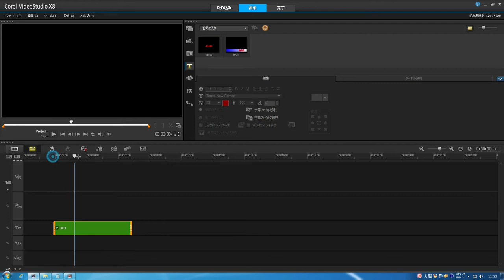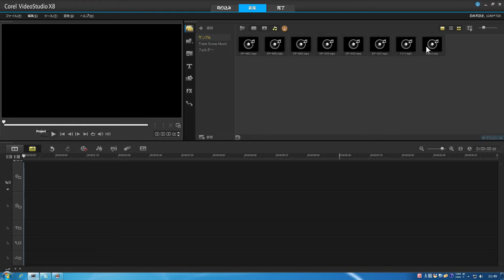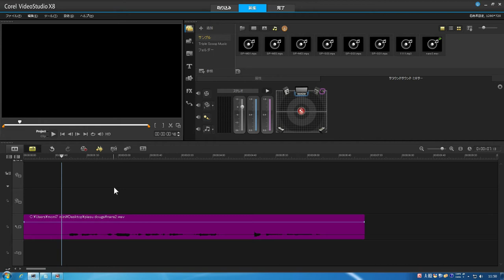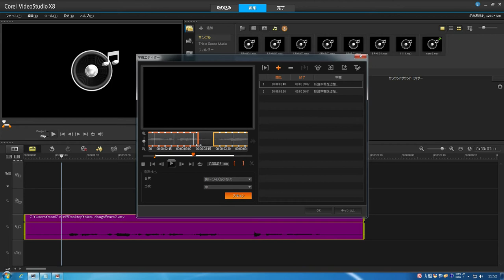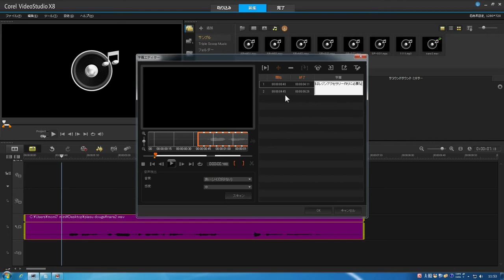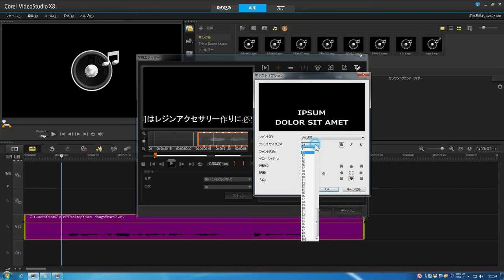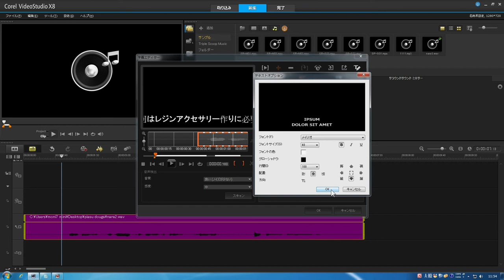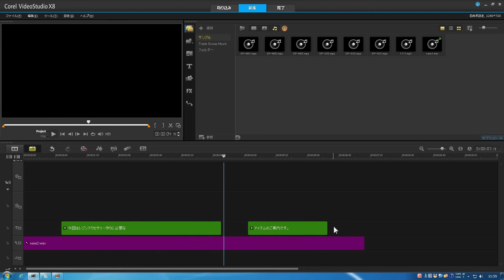VideoStudio X8使い方26 もにっこ初級講座 字幕エディター基礎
VideoStudio X8　初級講座26回目です。今回はテキストを音声に合わせて沢山打ち込む際に便利に使える字幕エディターの使い方をご案内いたします。
以前に触れたことがありますが、今回は基礎編となります。知っておくと様々な場面で使えますので是非覚えておいてください。。
是非試してください。
登録もよろしくお願いたします。

また、都内近郊でビデスタやイラレ等の個人レッスンも行っています。
申し込みは下記からどうぞ。